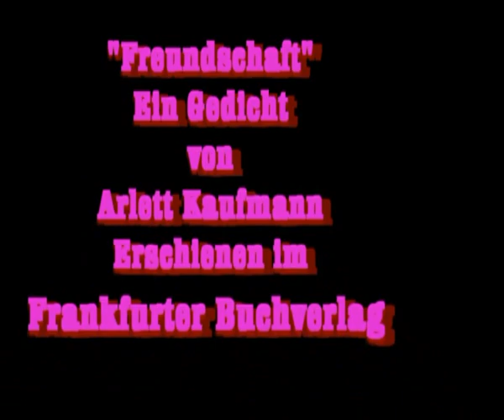Gedicht Freundschaft.avi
"Freundschaft" Gedicht erschienen im Frankfurter Buchverlag:Jahrbuch der Gedichte